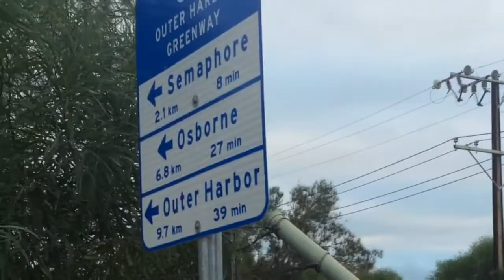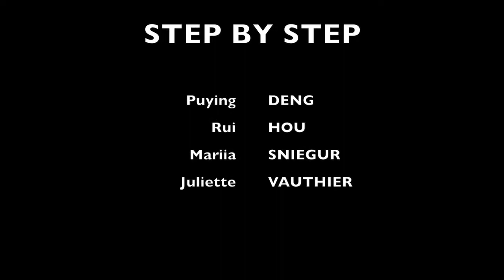Banque poétique 2017 - Adélaïde, Step by Step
G5 - Step by step
Puying Deng – Rui Hou – Mariia Sniegur – Juliette Vauthier

Arpentage pédestre chronométré. Un pont routier, une gare de chemin de fer, un large trottoir, un ilot piétonnier, un ponton jeté sur les flots. Dans la bande son, toujours les mêmes ronflements de moteur et un clic régulier. Quand la caméra plonge sur des pieds qui avancent, la cadence du clic se met à accélérer ainsi que le défilement des images. Pour finir, jump cut avec raccord dans l’’axe sur une jeune fille filmée de dos qui avance vers le bout du ponton.